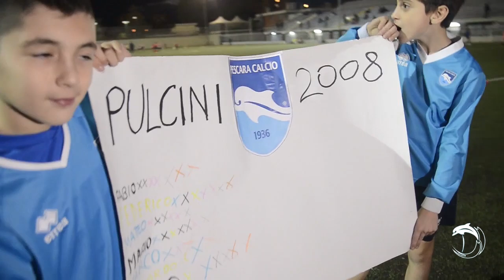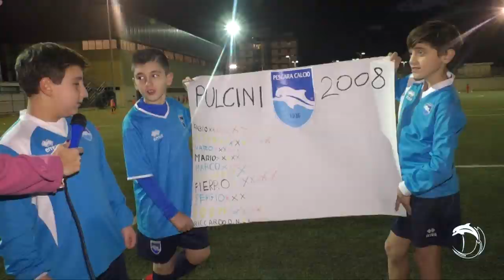DelfinoAcademy: conosciamo i Pulcini2008 di mister Sacalus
Continua il nostro racconto Scuola Calcio Pescara con approfondimenti su gruppi, istruttori e ragazzi: questa settimana i Pulcini 2008 di mister Sacalus.